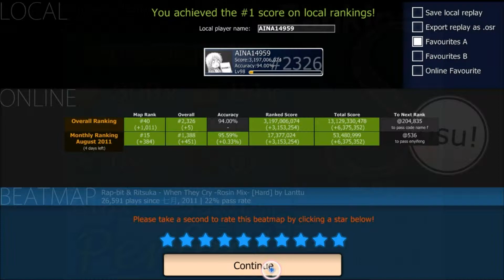OSU! Rap-bit & Ritsuka - When They Cry - Rosin Mix -